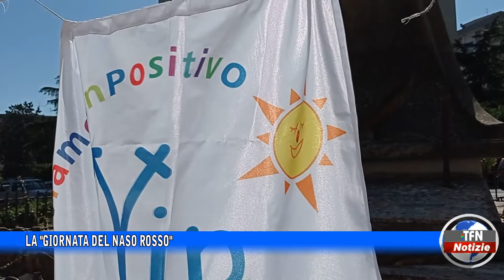La "Giornata del Naso rosso"